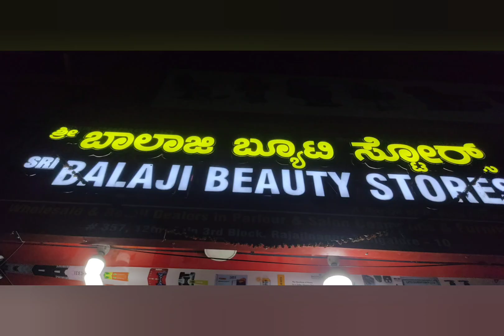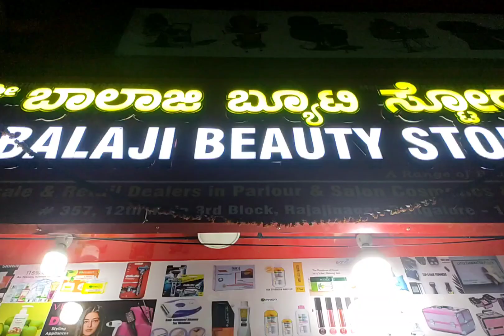Best 👌🤗shop for professional✨ cosmetics💅💄, beauty equipments & saloon furnitures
Address:📍#357,12th main road,3rd block Rajajinagar,opp to ICICI Bank & R.V bhadraiah near bhasyam circle.